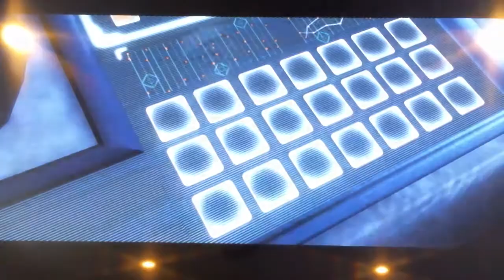Deathstroke Destruction!!! Injustice Gods Among Us---Episode 7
I will play as Deathstroke. A villain, but in this video he is a hero.